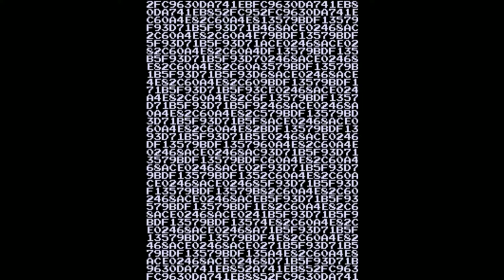Miss Pacman - Speed-up Version - 218.860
Personal best -

Wolfmame 0.209 -

Default settings -

Avigliana - Torino - 07/07/2019